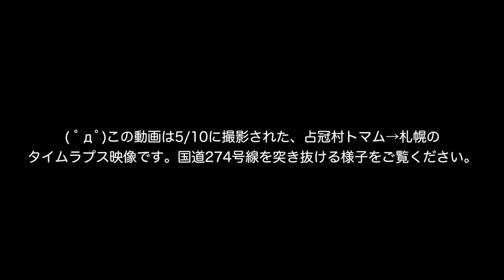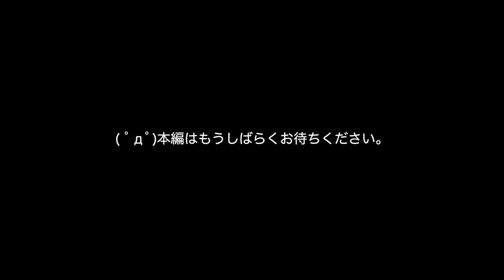トマム→札幌間タイムラプスドライブ記録【short_013】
( ﾟдﾟ)帰り線のライムラプスです。本編は多分今月末かも？

　Breakthrough_ace.輝鳴
●キャラクターデザイン・キービジュアル：
　そらのん
●ルミ・ミレーニア オリジナルキャラクターデザイン：
　なか